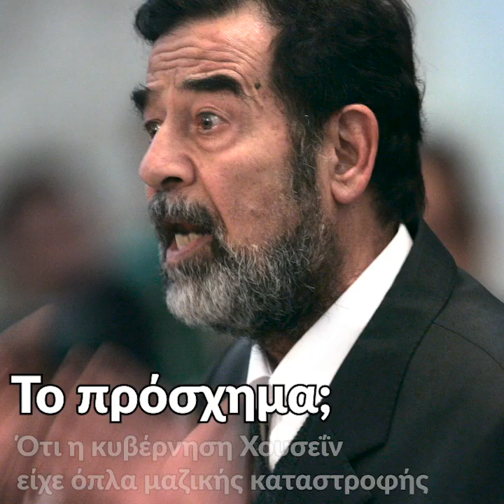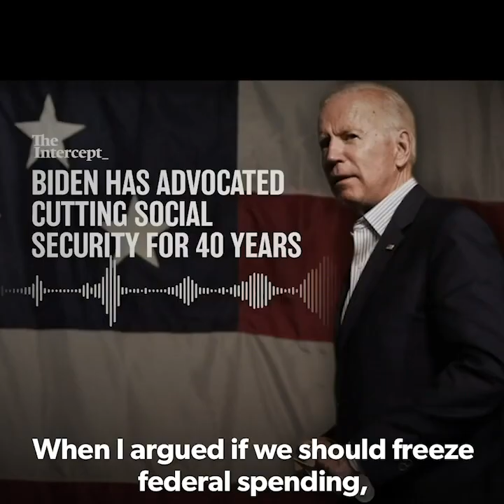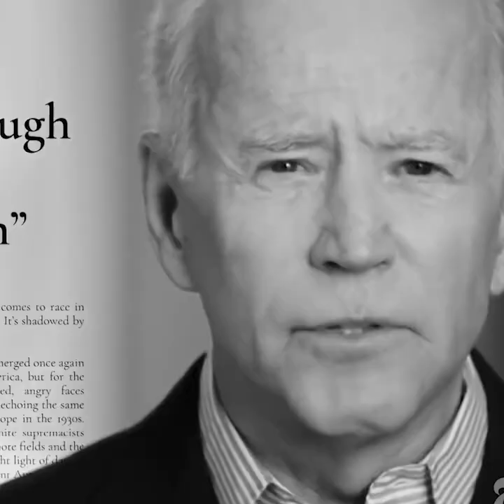Ποιος είναι ο νέος πρόεδρος των ΗΠΑ, Τζο Μπάιντεν;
Στις 20 Ιανουαρίου 2021, ο Τζο Μπάιντεν αναγορεύεται 46ος πρόεδρος των ΗΠΑ και εμείς αναρωτιόμαστε τι έκανε στην πολιτική του καριέρα. Αναζητάμε τις κρίσιμες αποφάσεις του επί πέντε δεκαετίες πολιτικού (γερουσιαστής και στη συνέχεια αντιπρόεδρος) σχετικά με τις αμβλώσεις, την κοινωνική ασφάλιση, τους πολέμους που διεξήγαγαν οι ΗΠΑ, καθώς και άλλα, για να καταλήξουμε στα οικονομικά συμφέροντα που τον υποστηρίζουν.

Μια παραγωγή σε έρευνα Χρήστου Αβραμίδη και μοντάζ Αλέξανδρου Λιτσαρδάκη για το